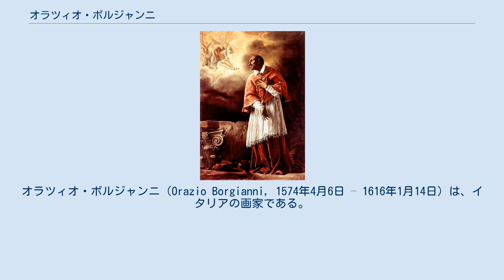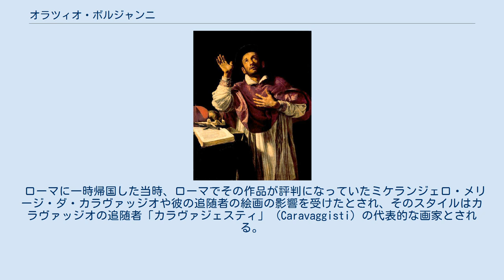オラツィオ・ボルジャンニ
オラツィオ・ボルジャンニ（Orazio Borgianni, 1574年4月6日 – 1616年1月14日）は、イタリアの画家である。
 ローマで生まれた。
フィレンツェ出身の大工の息子ともされる。
ローマでマニエリスムの芸術家から訓練を受けた。
義理の兄の画家、建築家のジュリオ・ラッソ (Giulio Lasso) とともにシチリアへ移り、シチリアには1593年にボルジャンニが描いた絵が残されている。
その後はスペインに移り、1598年にスペインにいた記録がある。
1603年にスペインの画家、パトリシオ・カシェス（Patrizio Cascese, 1544年 - 1611年）やイタリアの画家アントニオ・リッチ (Antonio Ricci, 1565年 - 1635年）らとともにスペイン国王に美術アカデミーの設立を請願した記録がある。
 ローマに一時帰国した当時、ローマでその作品が評判になっていたミケランジェロ・メリージ・ダ・カラヴァッジオや彼の追随者の絵画の影響を受けたとされ、そのスタイルはカラヴァッジオの追随者「カラヴァジェスティ」 (Caravaggisti) の代表的な画家とされる。
1605年から1607年の間はスペインに戻っていた。
その後もローマのサン・カルロ・アッレ・クワトロ・フォンターネ聖堂などの祭壇画を描き、スペインの顧客のためにも多くの作品を描いた。
 ローマで没したとされる。